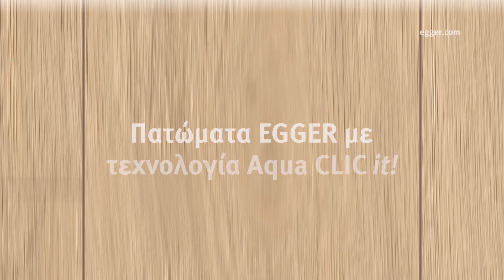Σύστημα τοποθέτησης Aqua CLIC it! | Πατώματα EGGER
Το νέο σύστημα τοποθέτησης EGGER Aqua CLIC it! προστατεύει το πάτωμα από τη διείσδυση νερού για 24 ώρες. Η προστασία από τη διόγκωση των άκρων, μια αδιάβροχη επιφάνεια και ο πυρήνας Quellstop με βάση το ξύλο προσφέρουν σίγουρη προστασία.